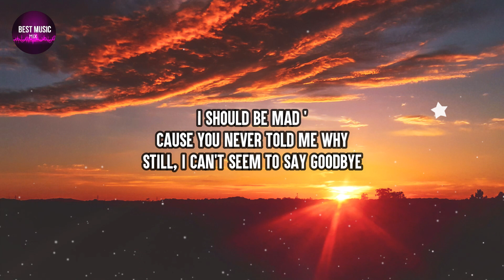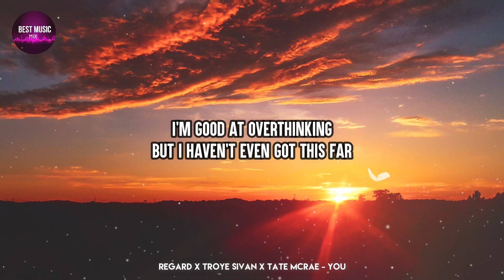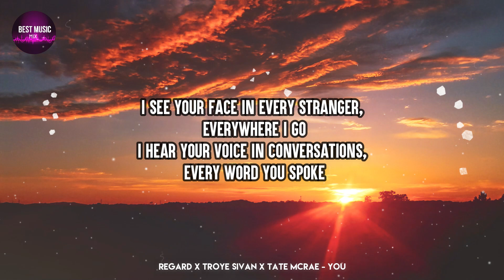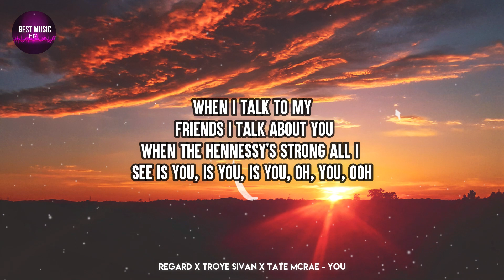Regard x Troye Sivan x Tate McRae - You (Lyrics)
Lyrics for "Regard x Troye Sivan x Tate McRae - You"

[Intro: Troye Sivan]
Ooh, yeah
All I see is you, is you, is you
Oh, you, ooh

[Refrain: Troye Sivan]
How could you ever leave me without a chance to try?
How can I be sorry if I don't know the crime?
I should be mad 'cause you never told me why
Still, I can't seem to say goodbye

Ooh, yeah
When I try to fall back I fall back to you (Yeah, ayy)
When I talk to my friends I talk about you (Yeah, ayy)
When the Hennessy's strong all I see is you, is you, is you, oh you, ooh
Yeah, ooh (Yeah, ayy)
No, I haven't moved on but trust me I've tried (Yeah, ayy)
If I give you a call don't hang up the line (Yeah, ayy)

[Post-Chorus: Troye Sivan]
Oh, you, ooh

[Verse: Tate McRae]
I'm good at overthinking
But I haven't even got this far
All I know is that my mind is
In the backseat of your Corvette car
You got me at me baddest (Baddest)
And you got me 'round your fingertip
Should be fed up with your bullshit
But everything about you, no, I can't resist

[Refrain: Tate McRae]
I should be mad that you never told me why

[Chorus: Troye Sivan & Tate McRae, Tate McRae]
Ooh, yeah
When the jealousy's strong all I see is you, is you, is you, oh you, ooh

[Post-Chorus: Tate McRae]
Is you, oh, ooh-woah, oh, oh, you
Is you, is you, oh, you, ooh

[Bridge: Tate McRae & Troye Sivan, Both]
I see your face in every stranger, everywhere I go (Everywhere I go)
I hear your voice in conversations, every word you spoke (Every words you spoke)
Nearly blocked you on my phone about a thousand times
Yeah, I know I should say goodbye

[Chorus: Troye Sivan & Tate McRae, Troye Sivan]
Ooh, yeah, ayy